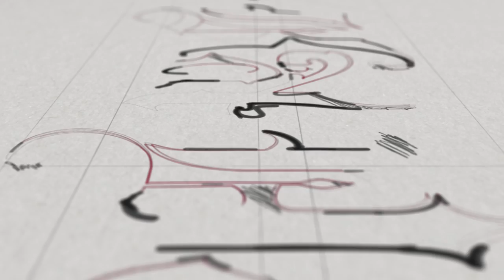Steve Marino: Director Reel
Directorial Montage: The "cliff notes" version;  just a brief "dipping your foot into test the water" / "tasting" of all of the pieces i have Directed.

Live action, VFX, all types of Animation, Mixed Media, etc..

Commercial, Music Videos, Broadcast, Long Form, to Short Form.

If its unique, it's here.